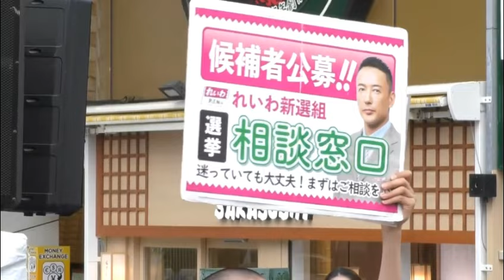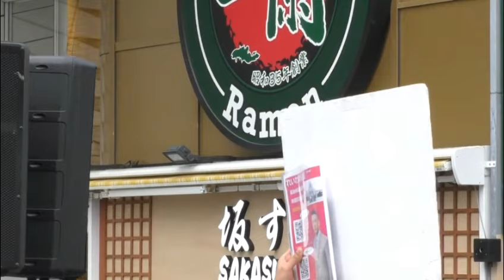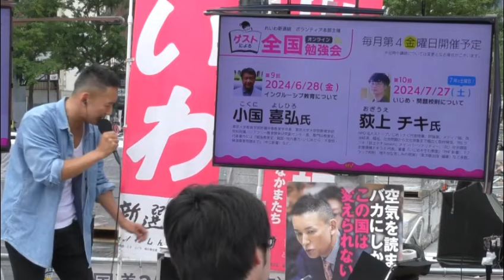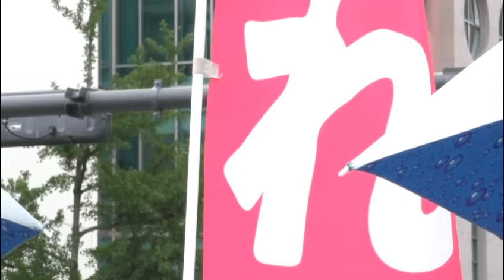Ending れいわ新選組 山本太郎代表 告知なし街頭演説会 大阪市道頓堀橋 2024年6月15日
Ending
れいわ新選組　山本太郎代表
告知なし街頭演説会
大阪市道頓堀橋
2024年6月15日

この動画は下記動画を切り抜き、編集しました。